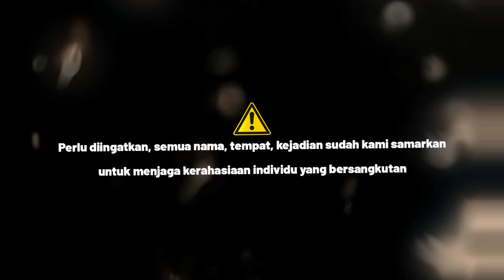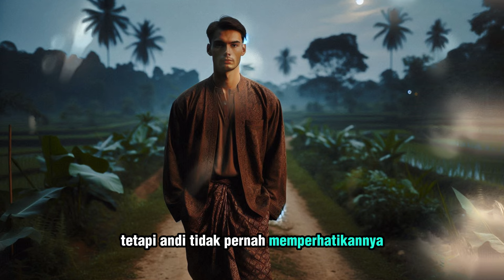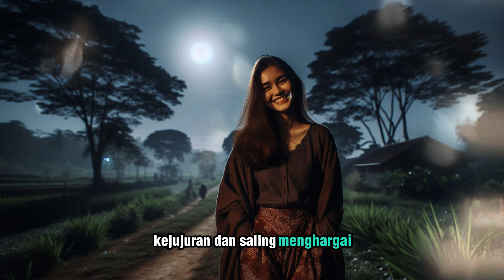KISAH NYATA: "D19ENJ0T" DUKUN DENGAN ALASAN RITUAL PELET, ENDINGNYA....